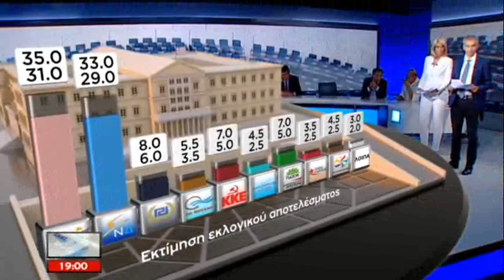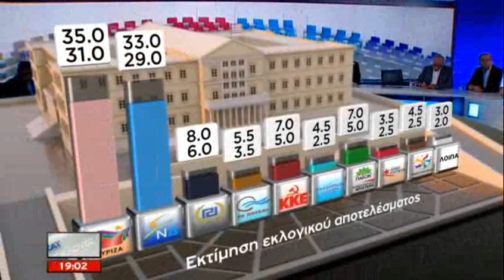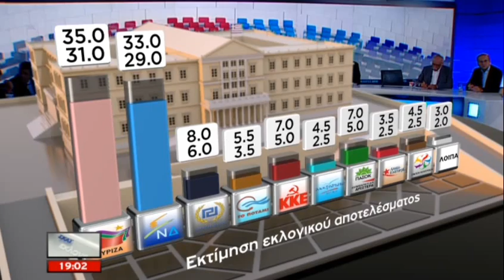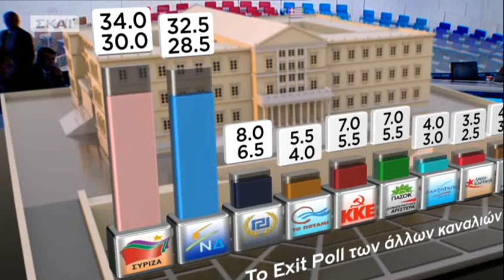Exit poll ΣΚΑΙ